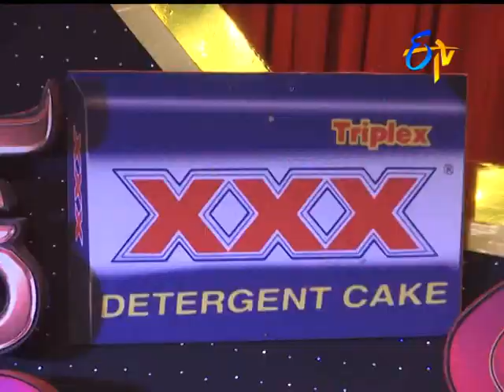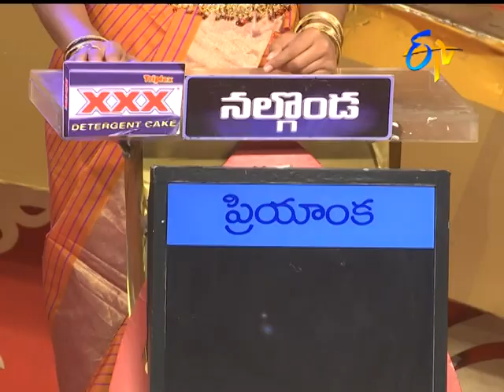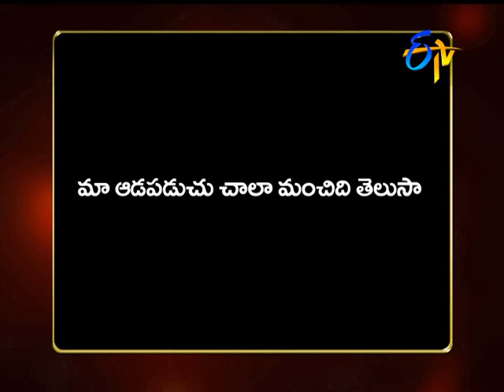Star Mahila | 12th February 2018| Full Episode | ETV Telugu